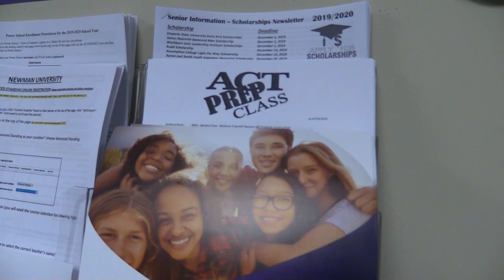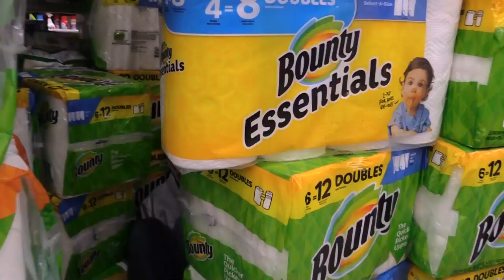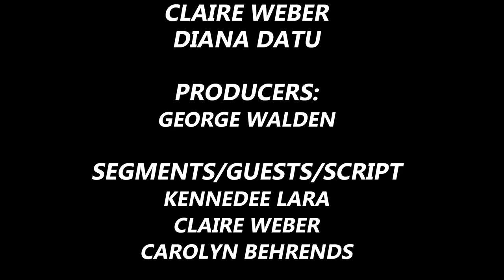BCTV S1 2019: Episode 4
Fry Review, ACT, Iron Chef, Black Friday, Mad Libs Theatre